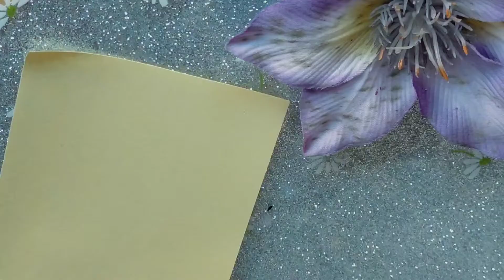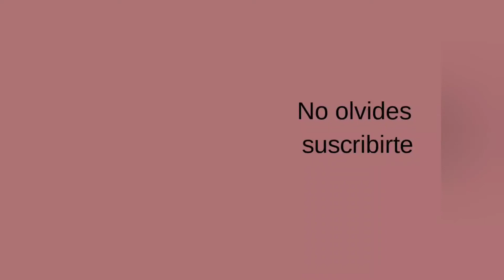16# ¿Como hacer FLORES Sencillas en las Uñas Paso a Paso?🌼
Hola amig@s!! Presento este diseño de Como hacer Flores Sencillas en las Uñas Paso a Paso. Como hacer un diseño de flores en blanco asimétricas de forma fácil con un puntero y Esmaltes Semipermanentes. Videos de la Serie